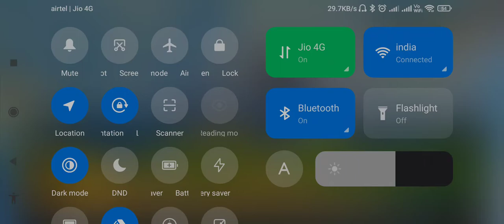CALL OF DUTY MOBILE BLACKOUT MAP GAMEPLAY 🤩 via Aaki.$.GAMING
✅Video Taken From Aaki.$.GAMING:-

Link:-

💡Credits:-

Difficult To Give Specific Credits because Only one Person Handling this Task. So giving all channels links.

✅T.ME/codM-N3ws:-

✅UMAIR Gamer:-

✅Roarx Mobile :-

✅Murdablast :-

✅Squally :-

✅Alyan Gamer:-

✅RIC Gaming CODM:-

💡Thumbnail Credits :-

Thanks For Videos and Images and Audio

I have given Credits please don't give Copyright. 🙂☺

💡Random tags

💡Random Tags

Lethal... but no bullets included! Precision and accuracy is your greatest tool! Complete the Target Practice seasonal challenge to obtain the new weapon, Crossbow in CODMobile NOW!